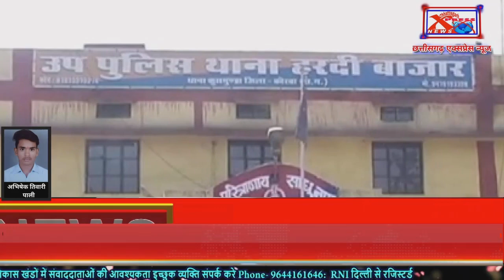छत्तीसगढ़- ट्रेलर वाहन ने बाइक सवार युवक को मारी ठोकरChhattisgarh Xpress News